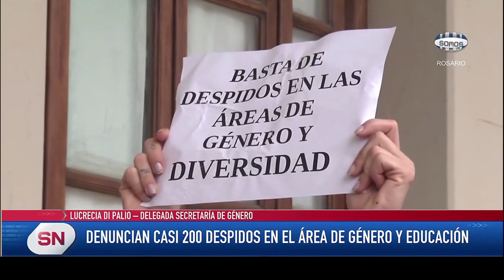Denuncian casi 200 despidos en el Área de Género y Educación. Protesta en Gobernación.